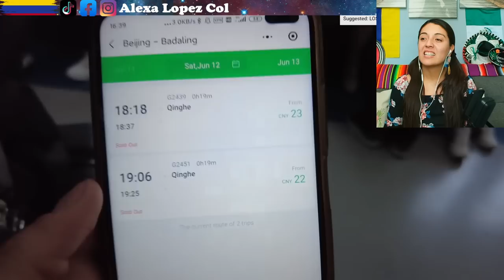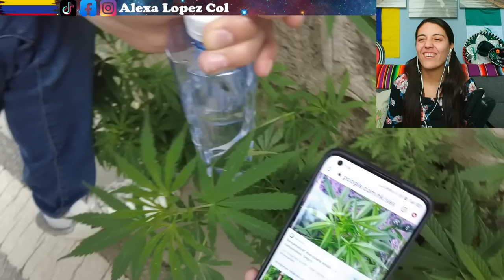EL PODER DEL SOMBRERO MEXICANO EN CHINA, ESTO PASO EN LA MURALLA CHINA CASI LOS ARRESTAN!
THIS HAPPENS when you wear a MEXICAN SOMBRERO in CHINA  ALMOST GOT ARRESTED 😱

Creditos: MexicanosenChina